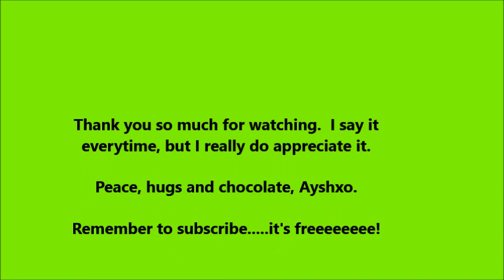Sticky Stitch Knits #21: A quick afternoon delight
Hey you read me, there is important info down here...

Ayshxo